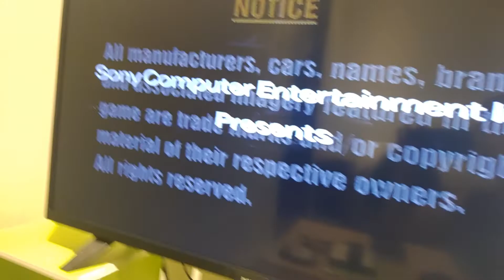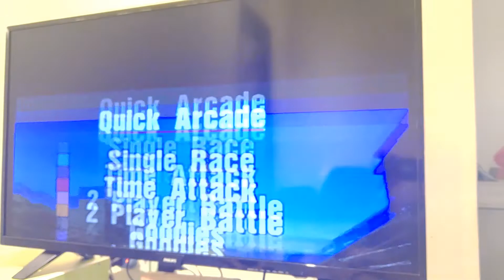[黑輪君OlenJun] 如何PS2玩PS1的遊戲?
註:如果你的PS1光碟是盜版片的話可能不適用喔